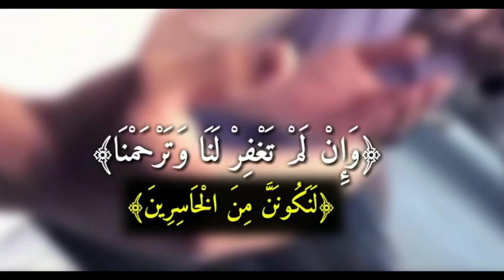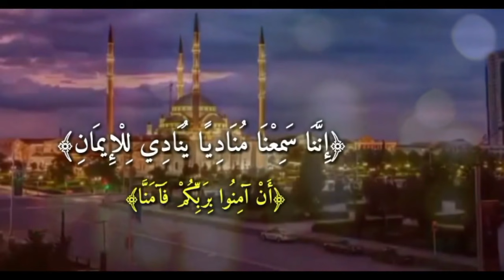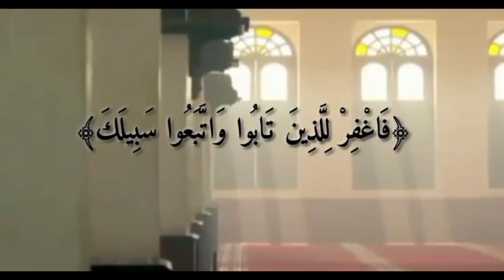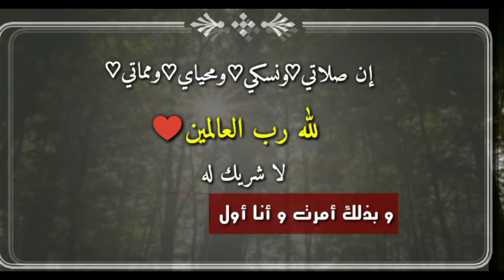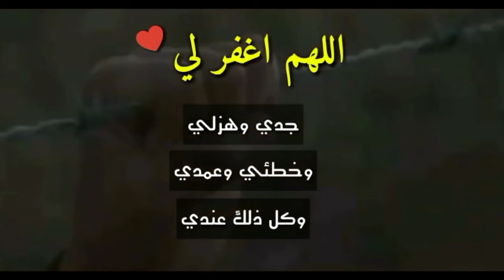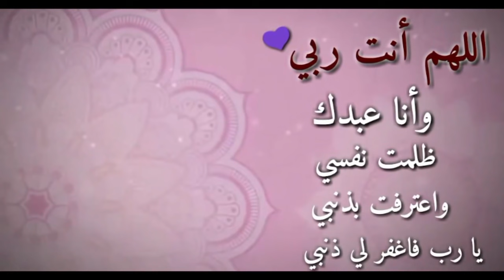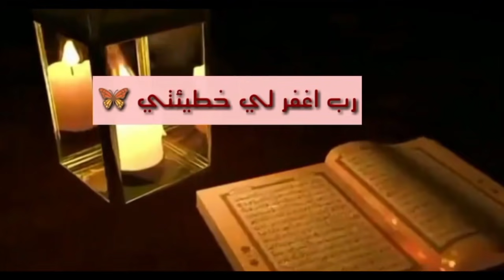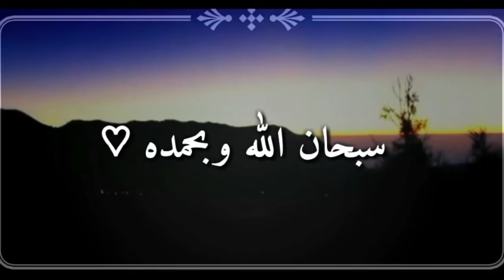جميع صيغ استغفار النبي ﷺ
ورد الاستغفار من كتاب أوراد أهل السنة والجماعة